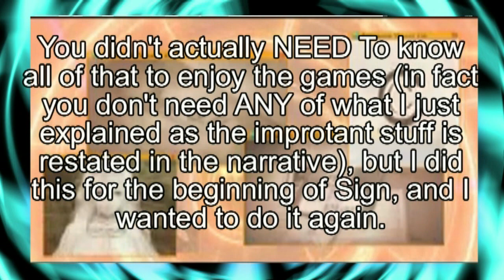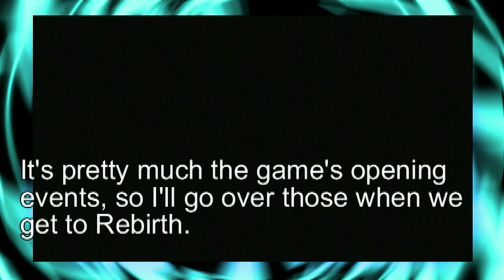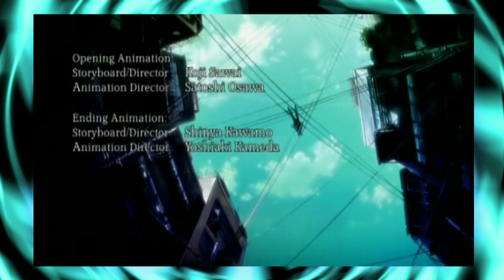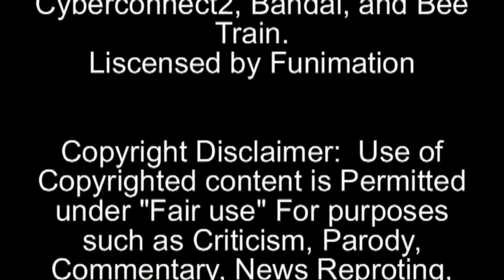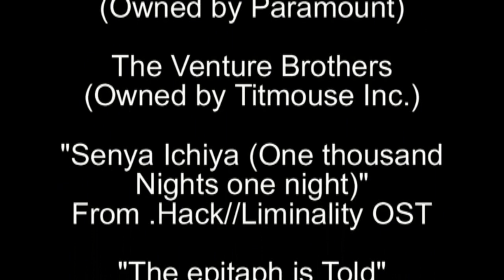.Hack//Retrospective: .Hack//Roots Part 1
Originally released: may 2014

Beginning in 2012, Internet reviewer Des shinta began an extensive look at the .Hack Franchise made by Cyberconnect2.
(none of which will be getting posted to Youtube to do the low quality of them.)

But at Last, we've reached this franchise's holy grail.  The Coverage of .hack//G.U. begins at last with the prequel anime that endeavors to be a prequel of the game's Plot!
...So why does the Host want to Destroy His copies of the DVD's?